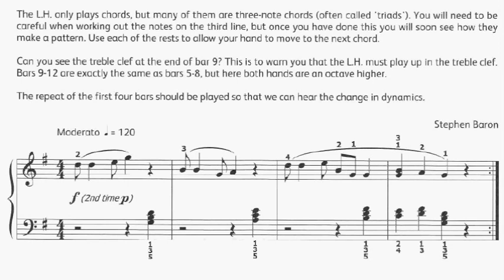LCM Piano 2013-2017 Grade 1 List C1 Stephen Baron Cowboy Song Sheet Music